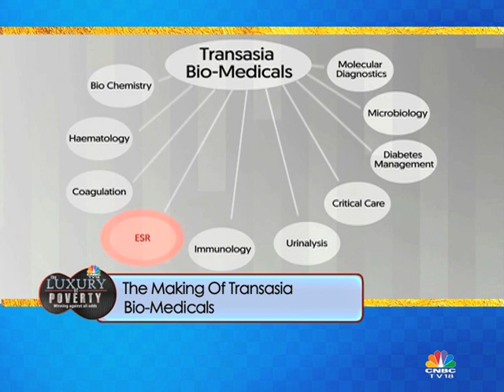The Luxury Of Poverty Ep#4 Transasia Bio-Medicals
Suresh Vazirani, Is An Entrepreneur By Chance Not Choice. Watch How He Built Transasia Bio-Medicals As One Of The Largest In-Vitro Diagnostic Company In India.Thyrocare Presents The Luxury Of Poverty: Winning Against All Odd